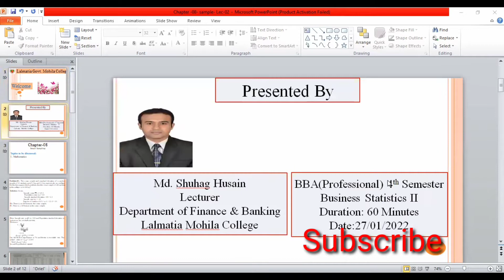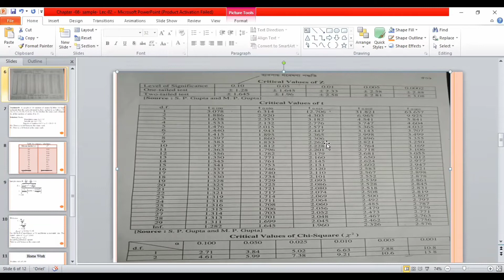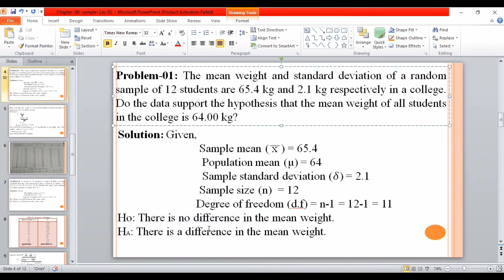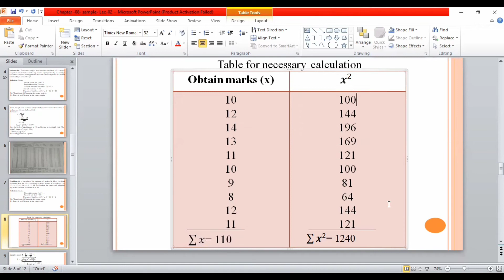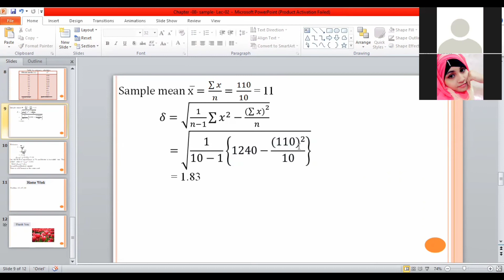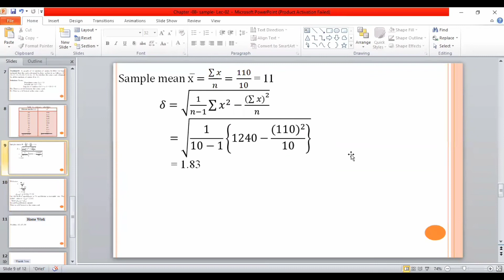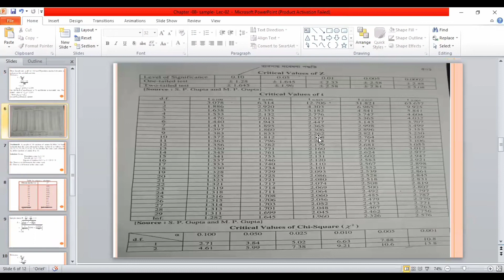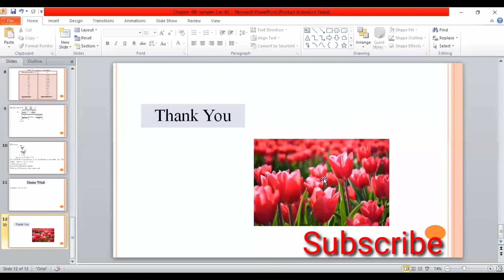BBA(Professional) /Business Statistics II /Chapter-08 . Small Sampling Theory /Lecture-02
#Business Statistics
Chapter- 08
Smal Sample theory